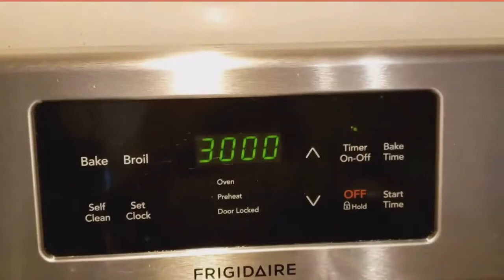Chicken shami kabab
for complet recipe please visit bakistanifood4u.com